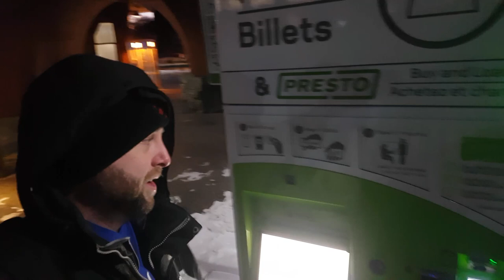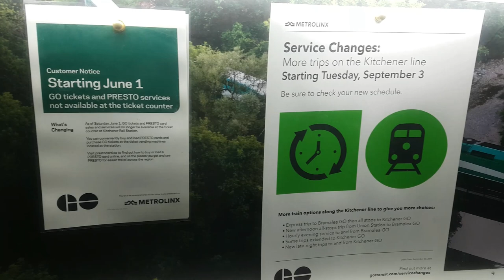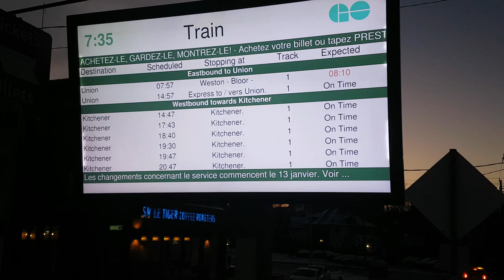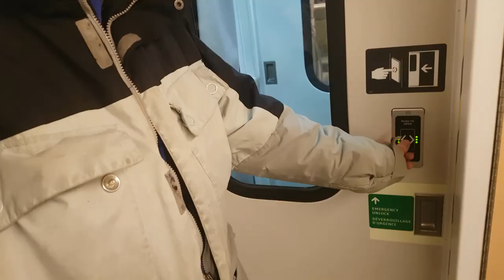Go Train Kitchener to Toronto